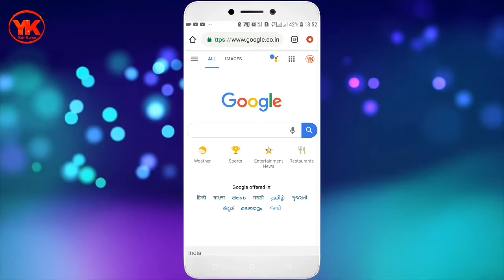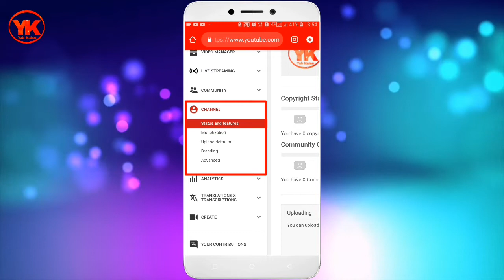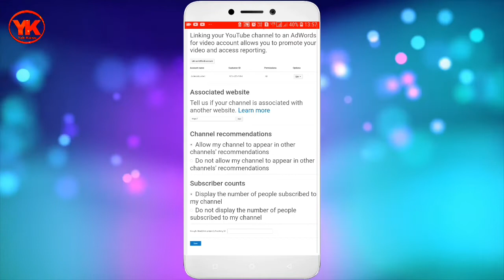Subscriber hide kaise kare || How to hide subscribers on YouTube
Hello Dosto aaj ki is video me aapko bataunga youtube subscriber kaise hide kare |